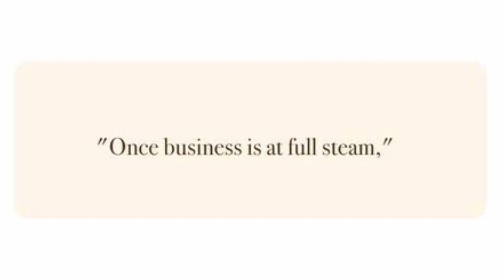Genshin Impact Comic Dub Compilation 4 | IceTeaDubs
Watch 9 mins of funny and spicy genshin impact comic dubs!

Press the 🔔-button to never miss a video!
Thank you, ✍️ Artists ✍️ for letting us (Crownie & me) dub your comic!
Credits in the single videos.
Cast:
🎙️ Crownie
♫♫ Music ♫♫
Genshin Impact OST
Either through Email (found on our channel page), Twitter, or Discord IceTea#8460.